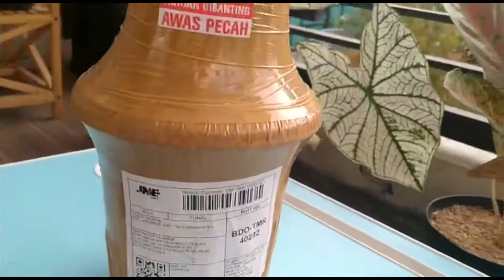(Eps. 7) Unboxing Aglaonema Veronica Golden | LuxuryAglaonema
Veronica Golden salah satu jenis aglaonema yang memiliki perpaduan warna menarik hijau, tulang daun merah dan sebaran golden.